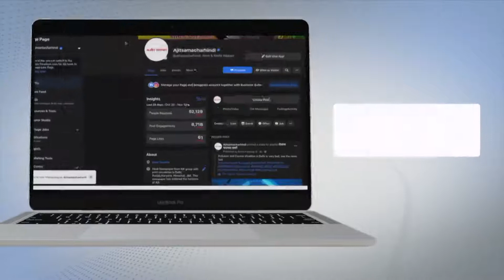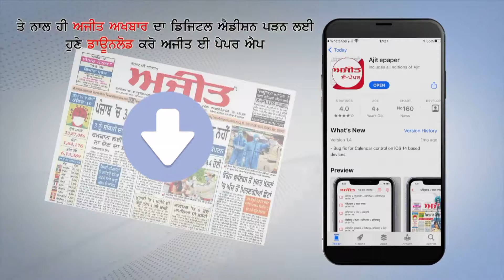लोकसभा अध्यक्ष ओम बिरला ने बाढ़ प्रभावित क्षेत्रों का हवाई सर्वेक्षण किया